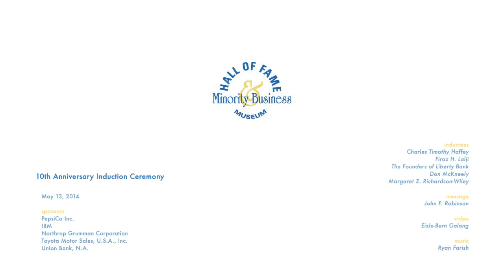10th Annual Minority Business Hall of Fame & Museum Induction Ceremony 2014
View highlights from the Minority Business Hall of Fame and Museum's tenth annual induction ceremony, held on May 13, 2014 at the Westin Seattle.